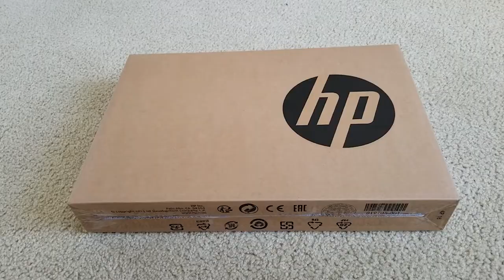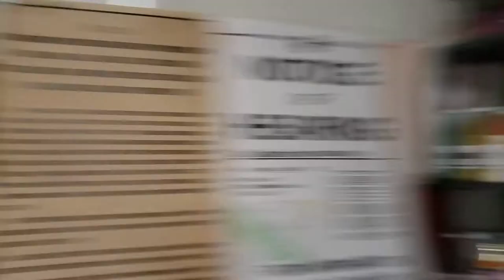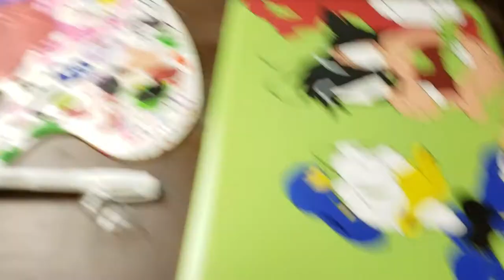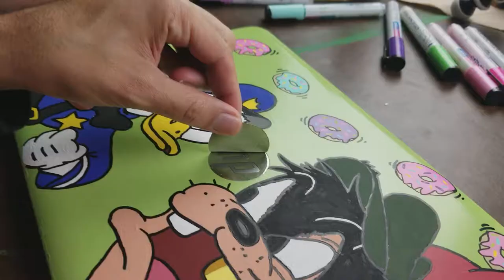My First Custom Laptop (SATISFYING)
***WINNER OF THE SKATEBOARD FROM THE LAST VIDEO WILL BE ANNOUNCED***

Painting My First Custom HP Laptop was Exciting and Surprising ! Enjoy this SATISFYING video 😊

Next video I will do another Giveaway & will be Customizing / Painting an Apple Ipad & Macbook PRO using Posca markers and spray paint

If you’re a fan of Vexx Gawx ZHC Marko Shrimpy Robbie Art DokeTV SLEW etc. then you’re gonna love my channel!

Here's a CHALLENGE: watch the whole video…  in 24 Hours! lol

Right now I’m filming Ten Hundred more How to & DIY custom videos about customizing macbook denim jacket hydro flask iphones etc.

On this video I custom paint a HP Laptop using Posca markers , Montana spray cans , Copic and oil paint all in about about 24 hours ! Now that’s a CHALLENGE !!!

Thank you very much for your support, I value everyone of you! No cap!

*I don’t get my music from Epidemic Sounds!

Video shot by:
@ purrrtylady
@ noskript
@ agent_greenleaf

To anyone who read this far, NEVER give up on your dreams.